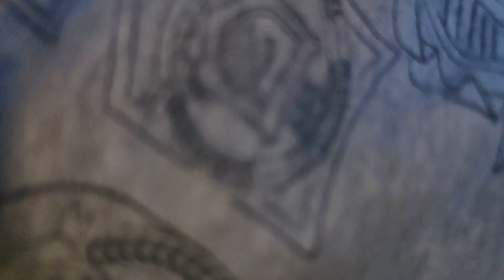New Sarepta Demolition Derby (Sept 9, 2023)